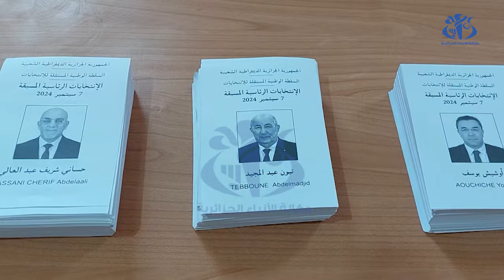أدرار: انطلاق عملية التصويت عبر 4 مكاتب متنقلة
أدرار(وأج)- انطلقت بولاية أدرار عملية التصويت الخاصة بالمكاتب المتنقلة، ويتعلق الأمر بأربعة مكاتب متنقلة، سخرت لها السلطة الوطنية المستقلة للانتخابات 28 مؤطرا في ظروف تنظيمية محكمة